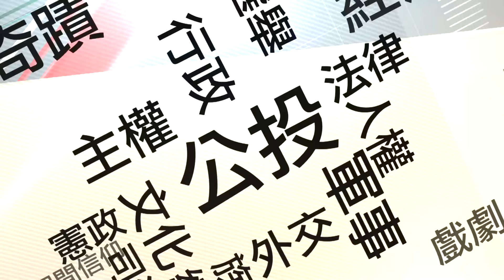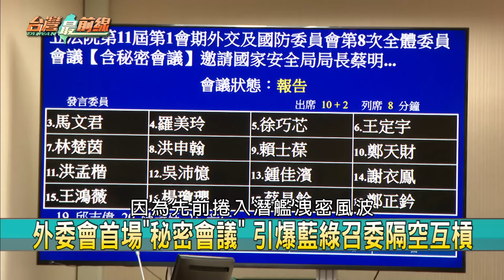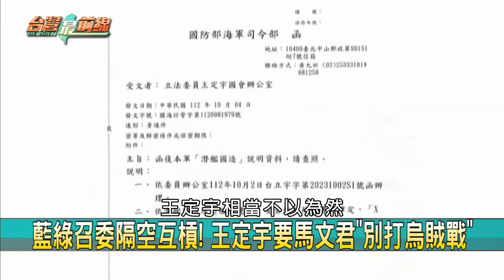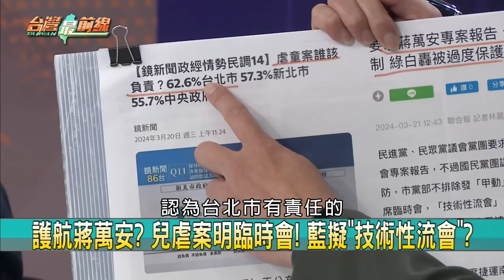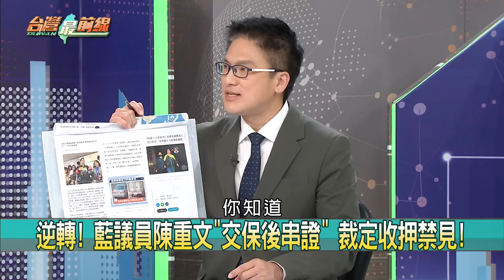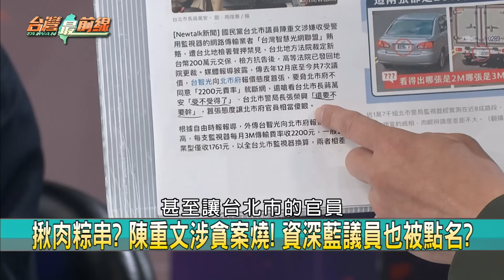烏賊戰？馬文君涉洩密硬扯綠委？ 護航蔣？藍黨團祭甲動擋臨時會？【台灣最前線 重點摘要】2024.03.21(1)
📌不迴避! 馬文君主持機密會議! 嗆黃曙光辭召集人?
📌轉移焦點? 馬文君扯王定宇舊貼文! 根本不算機密...
📌與兒福關係深厚! 王育敏排"兒虐案"報告! 沒迴避?
📌兒虐案.陳重文案! 蔣萬安兩頭燒? 藍黨團護航到底?
📌說溜嘴? 馬文君批沒制止! 證實機密會議有二哥大?
📌檢抗告! 藍議員陳重文涉貪200萬交保! 今開羈押庭!
📌揪肉粽串? 陳重文涉貪案燒! 資深藍議員也被點名?
📌水很深? 警察抖內幕:業者議會人脈廣? 藏利益交換?

【主持人】
許仲江